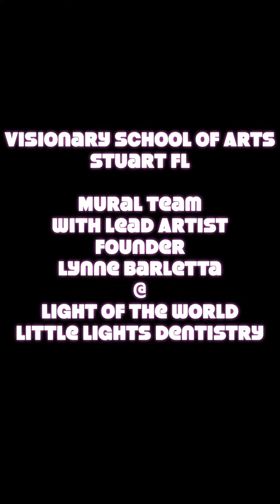7 Days to Create a Ship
Watch a mural ship created in 7 days with Lynne Barletta, Founder, Visionary School of Arts